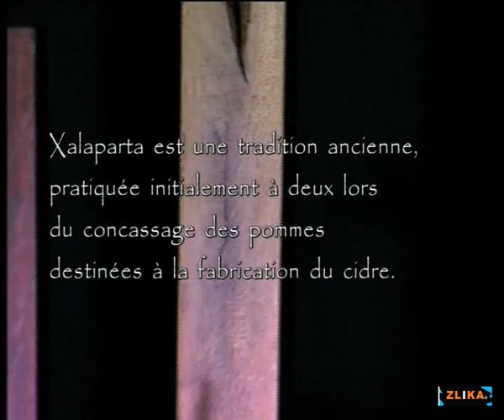Xalaparta (Pays basque) (extrait de ZLIKA)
Réalisé par Fred Soupa
Extrait d'un sujet du magazine ZLIKA - Diffusion Muzzik

Les frères Artze, basques espagnols, réhabilitent xalaparta, percussion traditionnelle basque et rudimentaire.